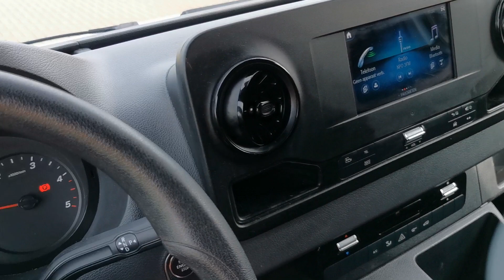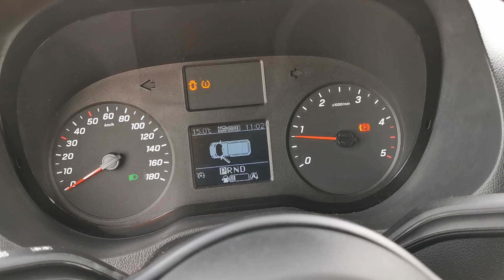Kleyn Vans - MERCEDES-BENZ SPRINTER 314 2020 72,810 km